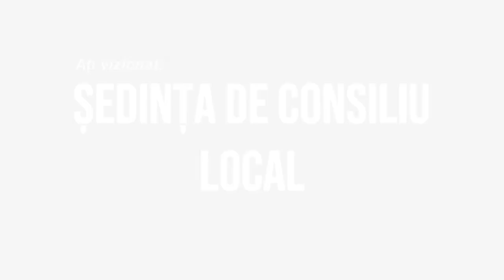LA OITUZ Sedinta Consiliului Local din 30 iunie FILMARE EXCLUSIV TV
LA OITUZ, județul Bacău, Ședința Consiliului Local din 30 iunie FILMARE EXCLUSIV TV.

Cu drag,
echipa Exclusiv

Vizionare plăcută !